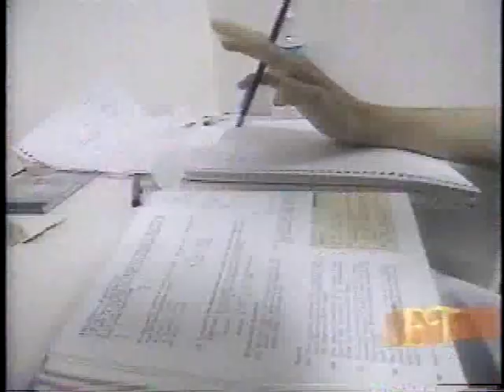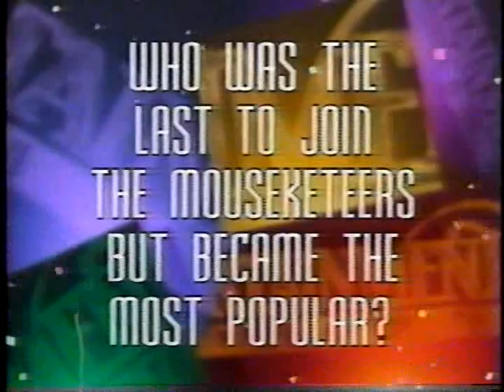Entertainment Tonight Piece - MMC Album Promo